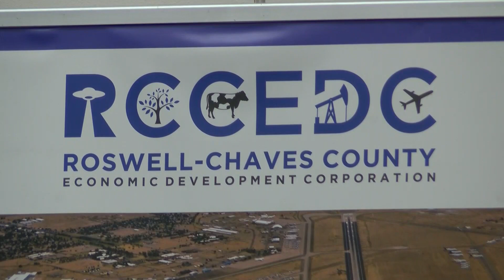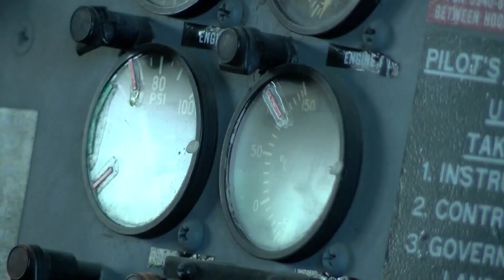Roswell-Chaves County gains new air hanger